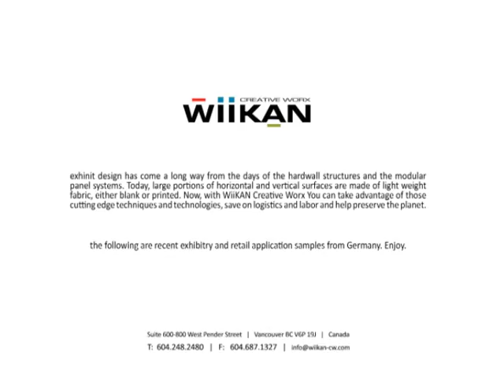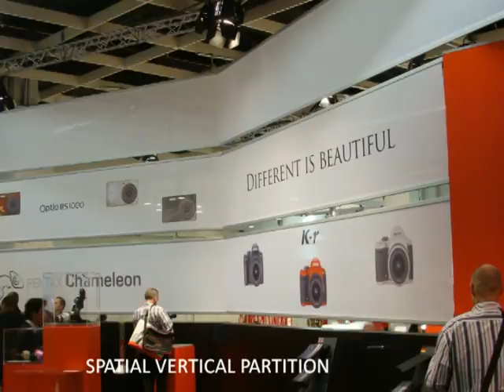WIIKAN fabric trade show applications1